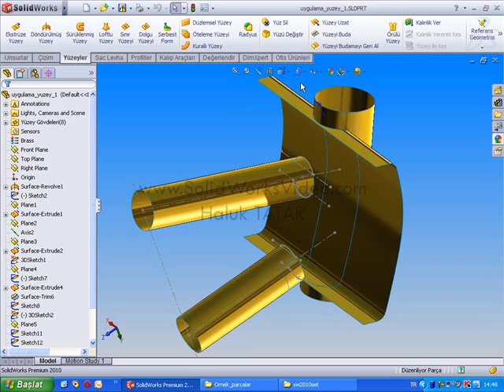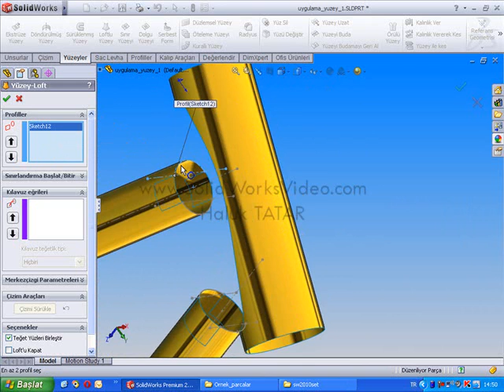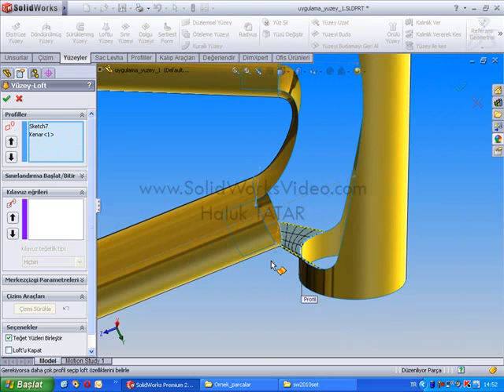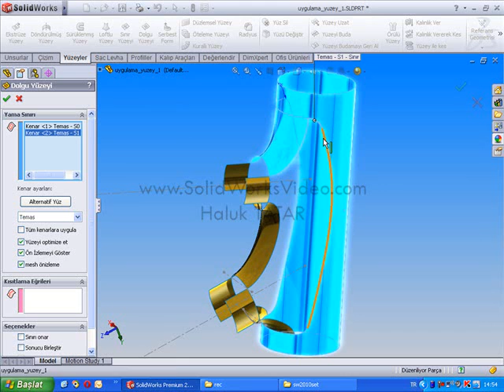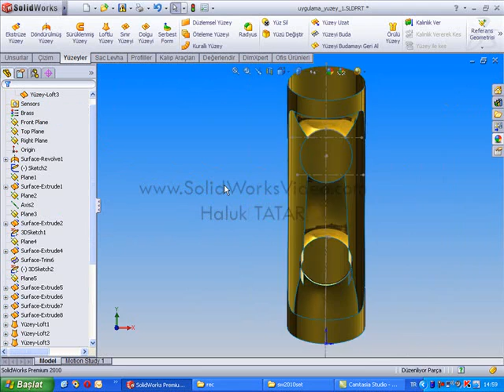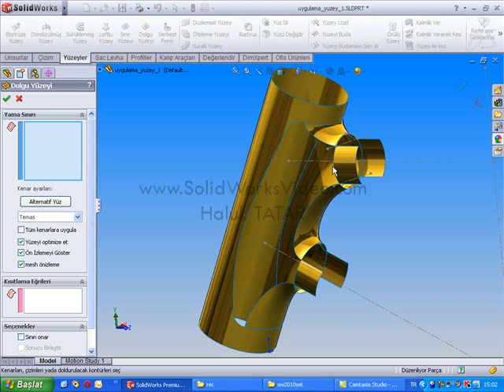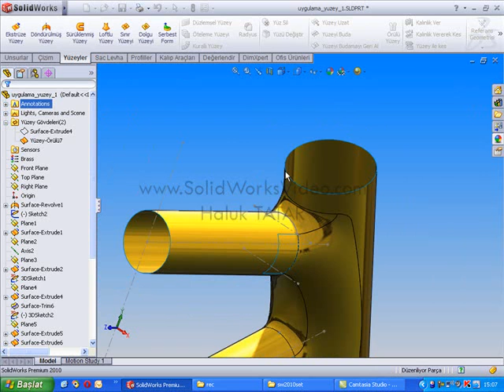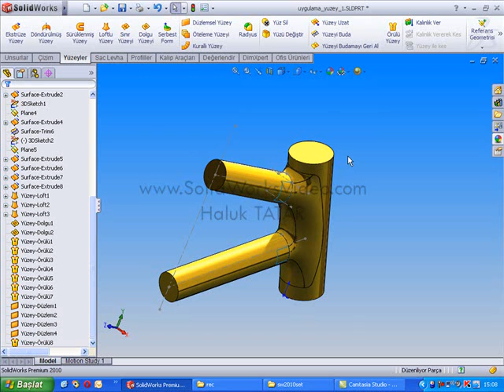SolidWorks FILL LOFT SURFACE